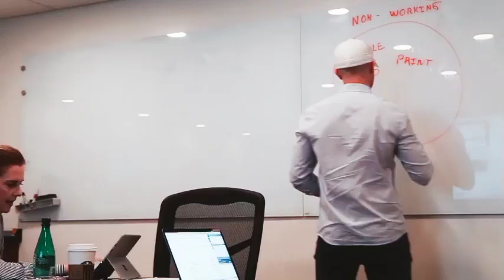ProfitHack Vision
ProfitHack founders Bryan Wilks & Shea Roach.